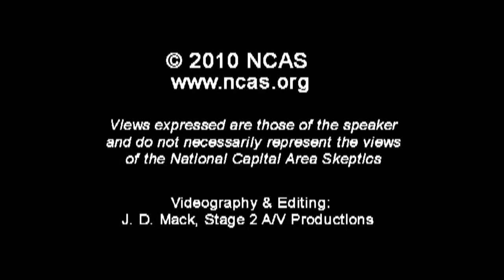6. A Conversation with Ray Hyman and D.J. Grothe (Klass Award)